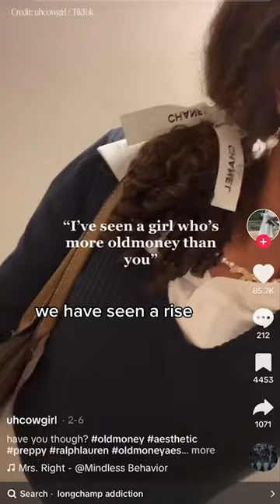Old money styling fails you NEED to avoid!